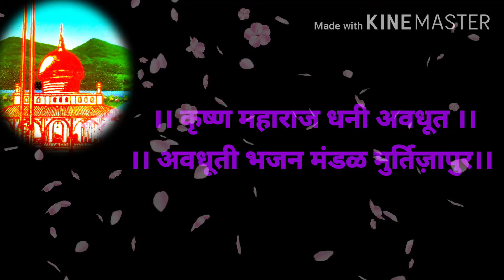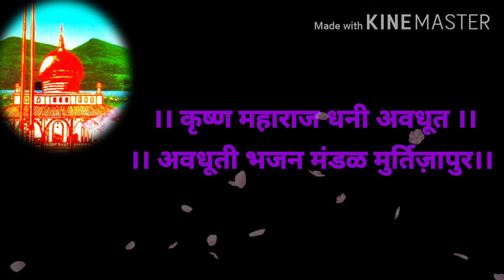Avadhuti bhajan mandal murtijapurअवधूति भजन मंडळ मुर्तिजापूर्Jay avdhut krushna maharaj dhani avdhut